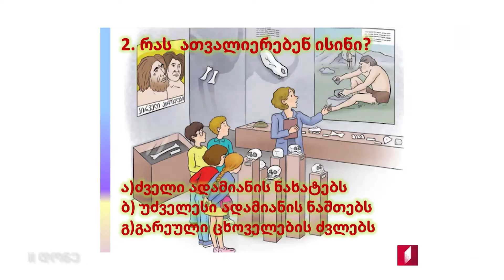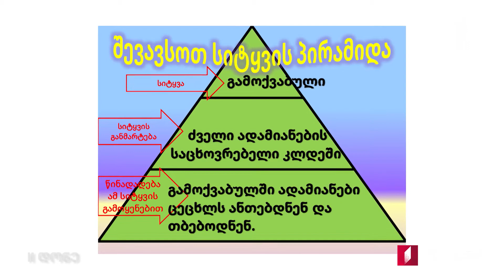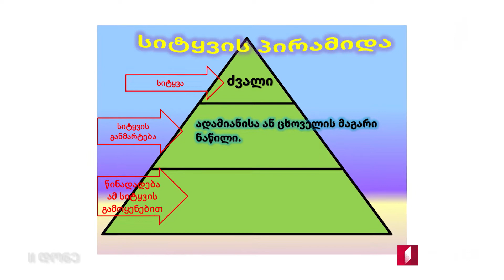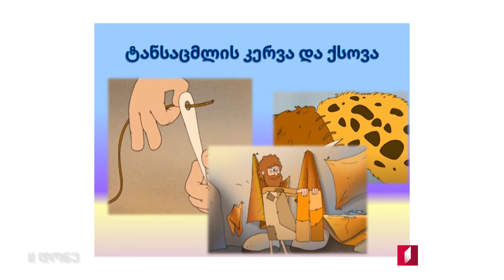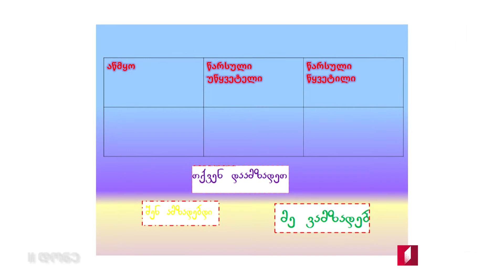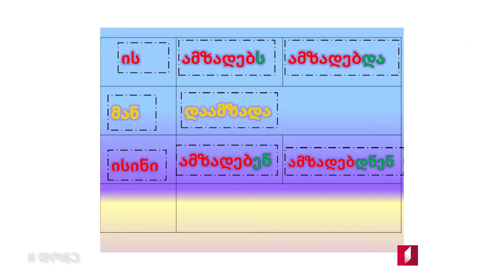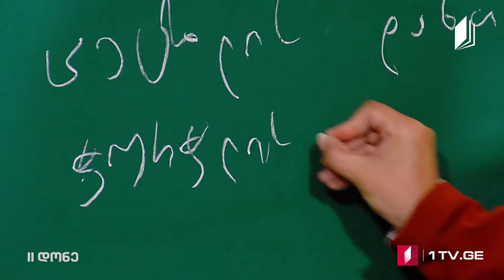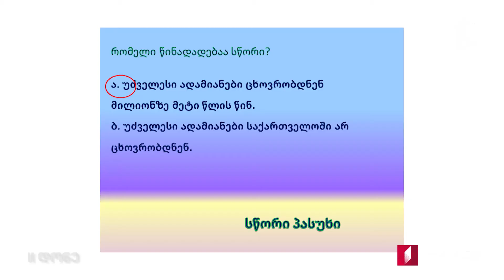Gürcü dili II səviyyə